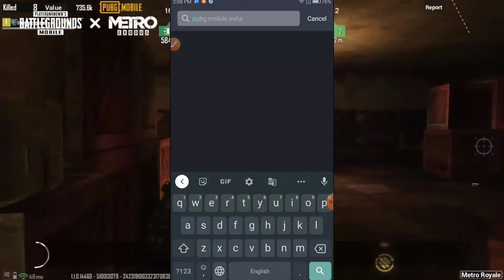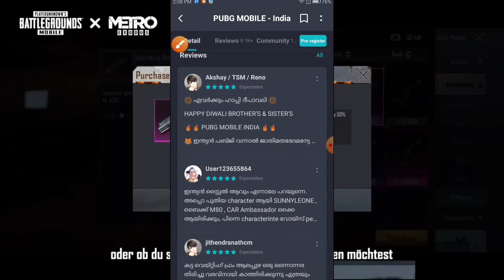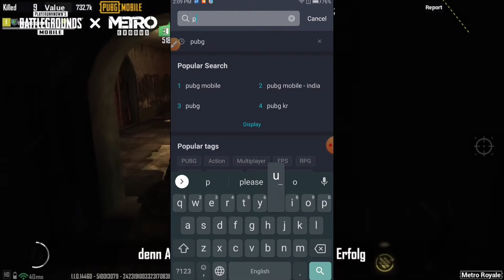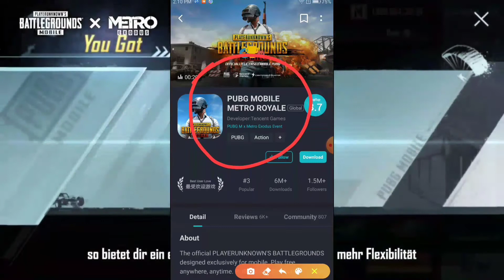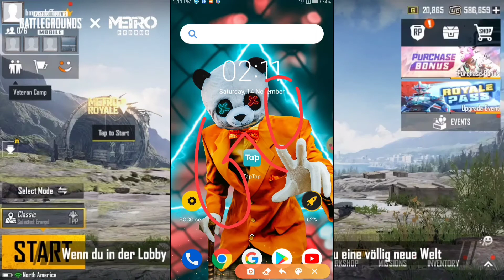😍 PUBG Mobile India Treser Out - PUBG Mobile Beta App Pre - Registration Explanation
INSTGRAM:-

About: Gaming with INS Is A YouTube Channel, Where You Will Find Video Was Useful And You Like It , If You Did Press The Thumbs Up Button